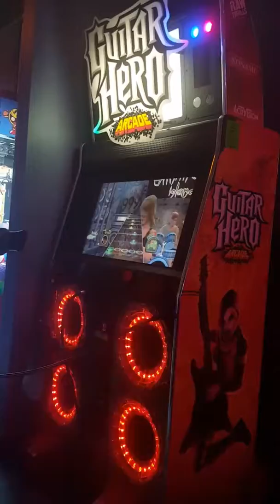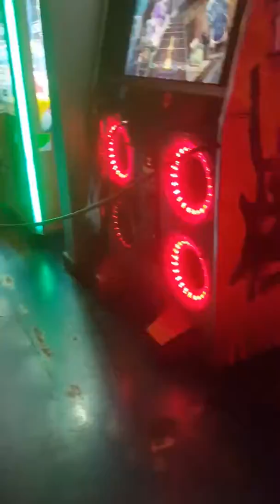April playing Guitar Hero 2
Family night at Fuddruckers April playing Guitar Hero part 2